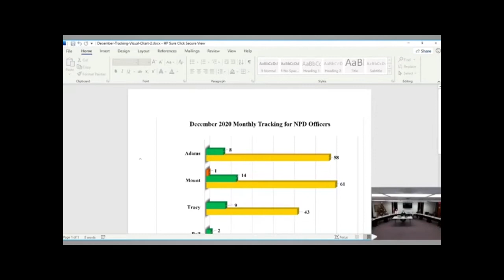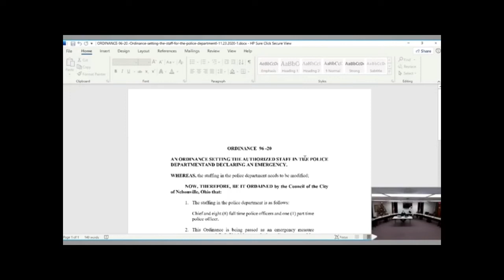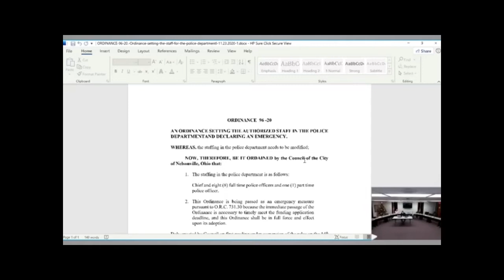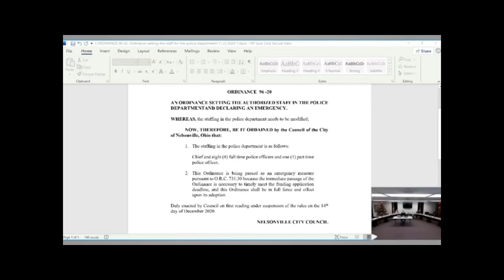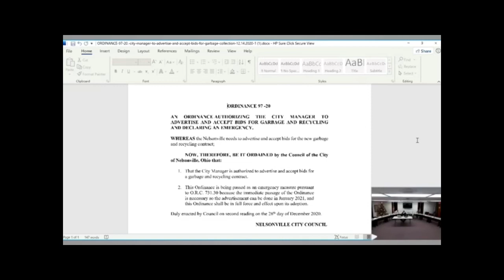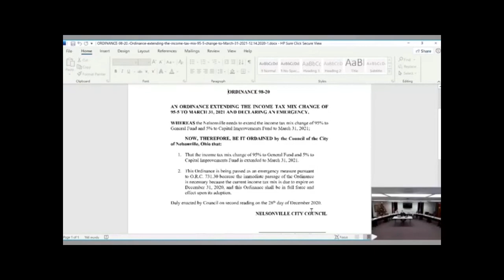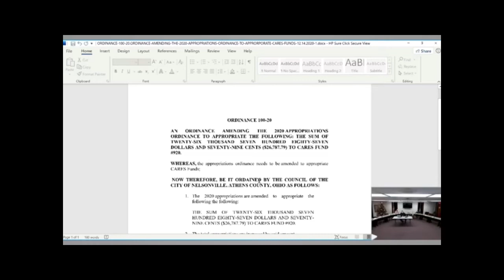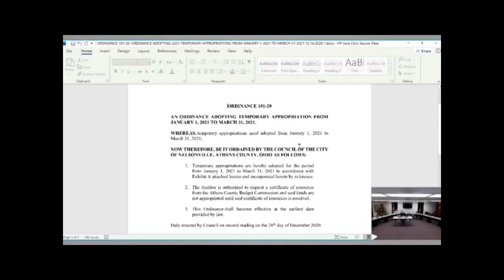Nelsonville City Council Meeting 12142020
The City of Nelsonville City Council held a virtual regular meeting Monday, December 14, 2020 at 7PM. The meeting was streamed on the City of Nelsonville Facebook Page (City of Nelsonville, Ohio, @nelsonvillecity).